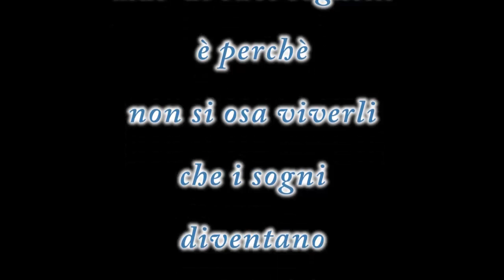vieni a volare parapendio biposto sul montegrappa